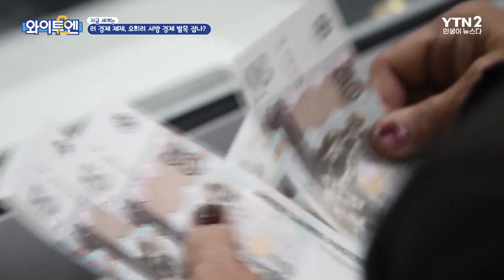러시아 경제 제재…오히려 서방 발목 잡나?ㅣ#와이투엔 [125회] /YTN2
러시아가 우크라이나를 침공한 지 넉 달째를 맞고 있지만,
서방의 대러 제재가 예상과 달리 잘 먹혀들지 않고 있습니다.
오히려 서방측이 물가 상승 등으로 발목이 잡힌 모양새인데,
전문가들은 하반기부터는 제재 효과가 나타날 것으로 보고 있습니다.

🔷 YTN2 채널 본방 : 화요일 / 금요일 밤 12시 10분 🔷
🔶 YTN2 채널 재방 : 화요일 오전 10시 10분 / 금요일 밤 12시 10분🔶